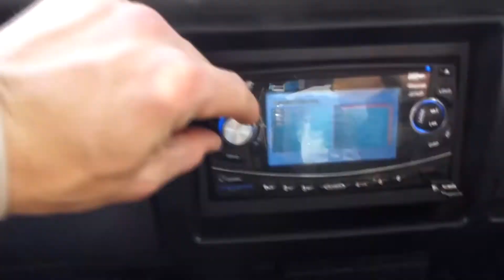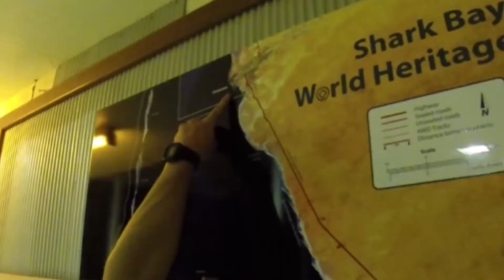Freo - Carnarvon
C'est partit pour Carnarvon, 1 000 kms au nord de Fremantle, ou on espère trouver du travail dans le fruit picking !